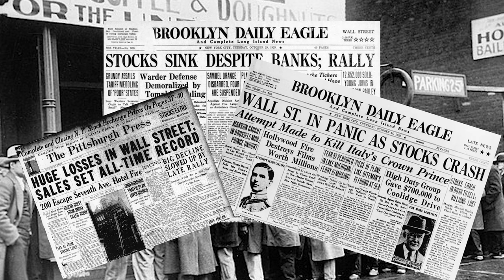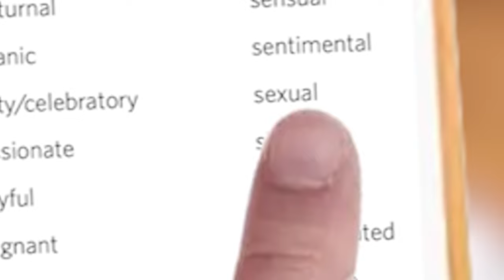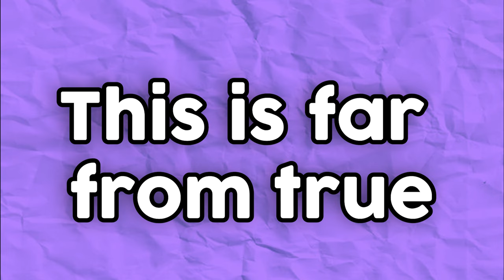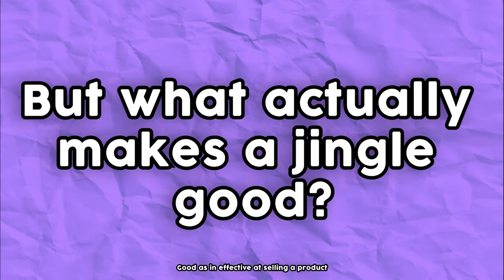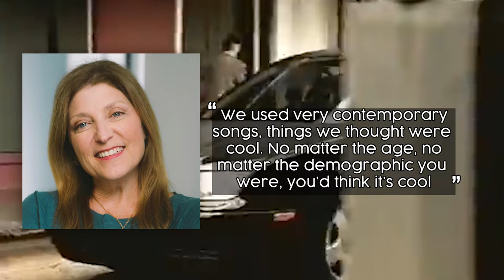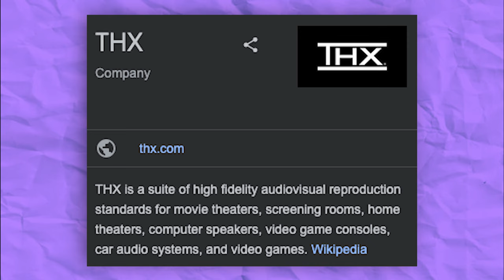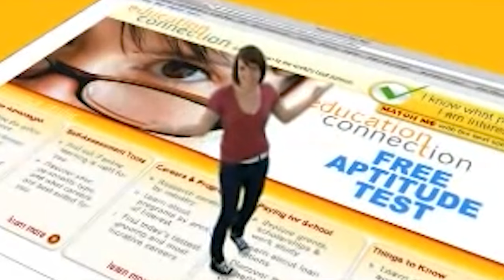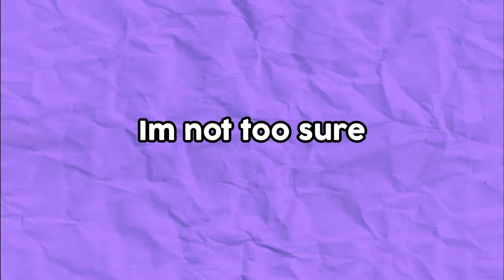How Advertisers Use Sound To Hack Your Brain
Advertisers figured out long ago how it easy it was to use sound and music to persuade the mind of consumers. Since then, a whole range of techniques have developed using sound to persuade consumer behaviour. Here are just some of them.

Two main sources:

Deaville, J., Tan, S.L. and Rodman, R. eds., 2020. The Oxford handbook of music and advertising. Oxford University Press.

Taylor, T.D., 2019. The sounds of capitalism: Advertising, music, and the conquest of culture. University of Chicago Press.